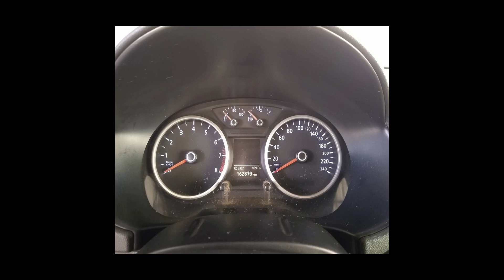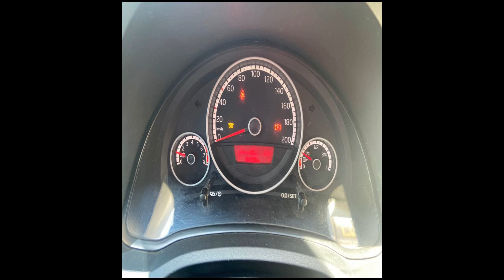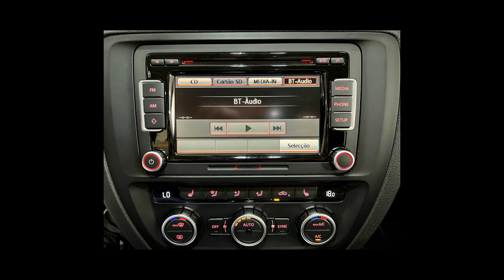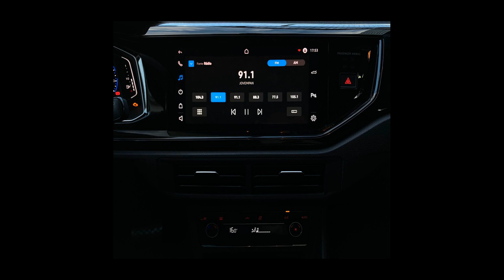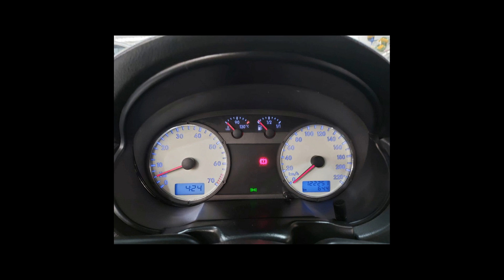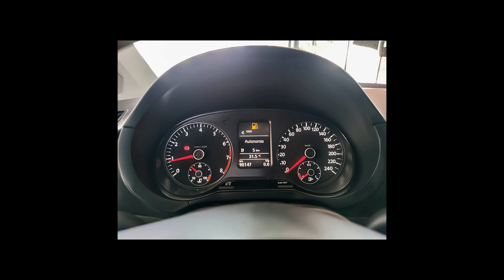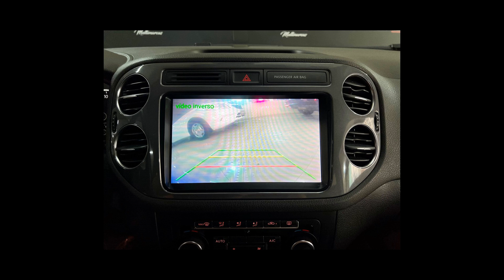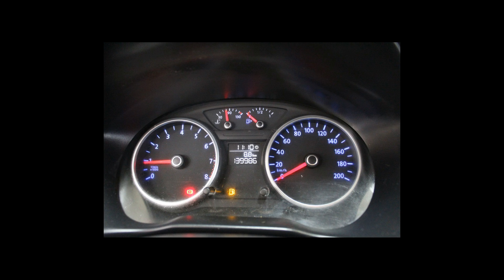Carros da VOLKSWAGEN | SAVEIRO, GOL, GOLF, UP, TIGUAN, NIVUS, POLO - 18/03/22 [Links na Descrição]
Ofertas dos melhores carros  VOLKSWAGEN pra vocês

VOLKSWAGEN/SAVEIRO 1.6 MI TROOPER CE 8V G.V
Ano: 2009/2010

VOLKSWAGEN/GOL 1.0 MI 8V G.VI
Ano: 2015/2015

VOLKSWAGEN/SAVEIRO 1.8 MI SUPER SURF CS 8V G.IV
Ano: 2007/2007

VOLKSWAGEN/UP 1.0 MPI MOVE UP 12V
Ano: 2015/2015

VOLKSWAGEN/GOLF 1.4 TSI HIGHLINE 16V TOTAL
Ano: 2014/2015

VOLKSWAGEN/AMAROK 2.0 HIGHLINE 4X4 CD 16V TURBO INTERCOOLER
Ano: 2011/2012

VOLKSWAGEN/GOLF 1.4 TSI COMFORTLINE 16V
Ano: 2014/2014

VOLKSWAGEN/GOL 1.0 MI 8V G.IV
Ano: 2010/2010

VOLKSWAGEN/TIGUAN 2.0 TSI 16V TURBO
Ano: 2013/2014

VOLKSWAGEN/GOL 1.6 CL 8V
Ano: 1991/1991

VOLKSWAGEN/JETTA 2.0 TSI HIGHLINE 211CV
Ano: 2014/2014

VOLKSWAGEN/NIVUS 1.0 200 TSI HIGHLINE
Ano: 2020/2021

VOLKSWAGEN/POLO 1.6 MI 8V TOTAL
Ano: 2010/2011

VOLKSWAGEN/GOL 1.6 MI POWER 8V G.III
Ano: 2004/2005

VOLKSWAGEN/POLO 1.0 MPI TOTAL
Ano: 2019/2020

VOLKSWAGEN/FOX 1.6 MI 8V
Ano: 2012/2012

VOLKSWAGEN/JETTA 2.0 COMFORTLINE
Ano: 2013/2013

VOLKSWAGEN/T-CROSS 1.0 200 TSI
Ano: 2019/2020

VOLKSWAGEN/GOL 1.0 MI TREND 8V
Ano: 2009/2010

 VOLKSWAGEN em Angatuba/SP
 VOLKSWAGEN em Caldas Novas/GO
 VOLKSWAGEN em Jundiaí/SP
 VOLKSWAGEN em Limeira/SP
 VOLKSWAGEN em Osasco/SP
 VOLKSWAGEN em Ribeirão Preto/SP
 VOLKSWAGEN em Santo André/SP
 VOLKSWAGEN em Sorocaba/SP
 VOLKSWAGEN em São Bernardo do Campo/SP
 VOLKSWAGEN em São Paulo/SP